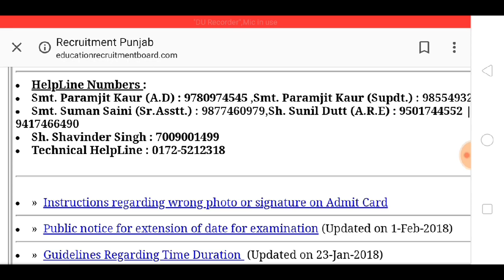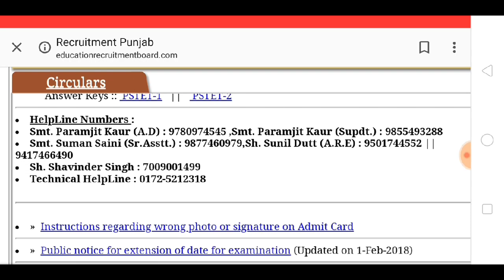PSTET certificate latest information Pstet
ਡਾਇਨਾ ਦੇ ਵੇਰਵੇ ਲਈ ਹੇਠ ਦਿੱਤੇ ਲਿੰਕ ਤੇ ਕਲਿਕ ਕਰੋ ਜੀ